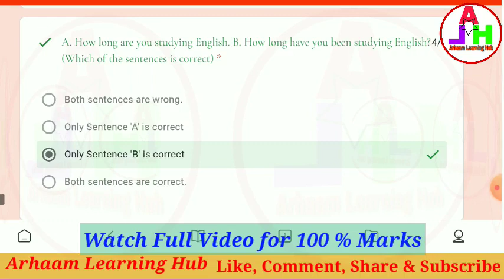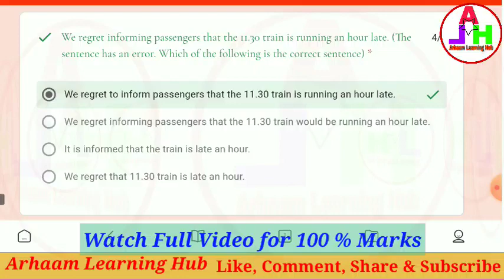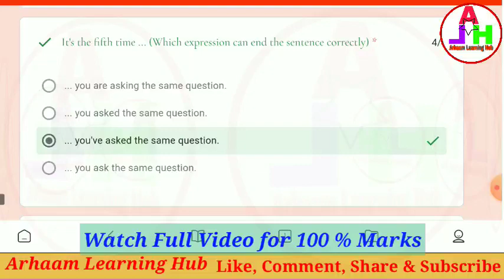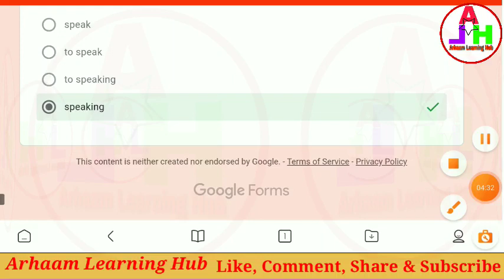English Quiz | Online Quiz on General English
General English Quiz - 08
An online Quiz on General English during COVID19 Pandemic -08

Quiz Link-